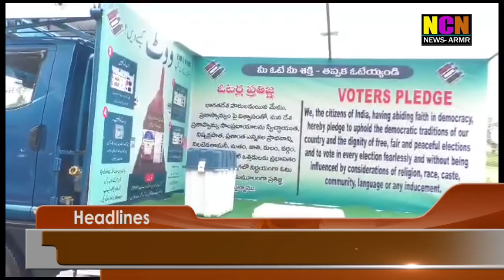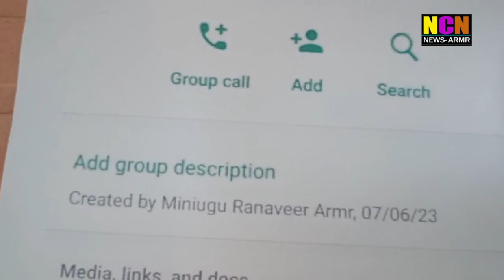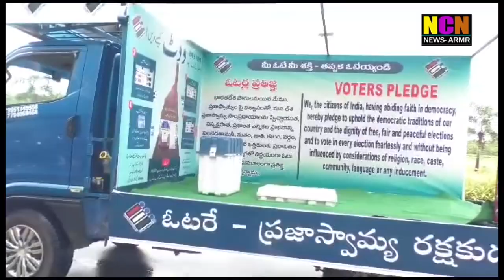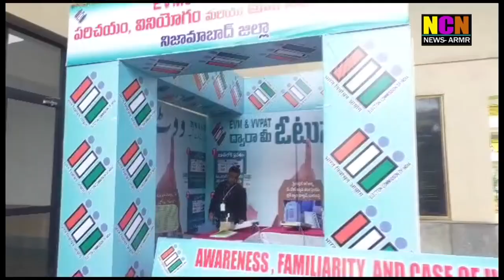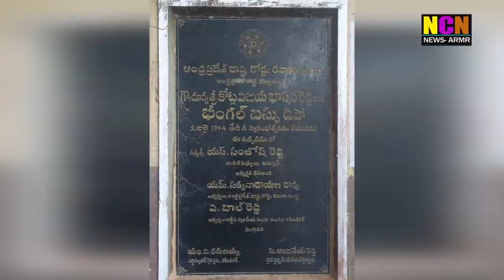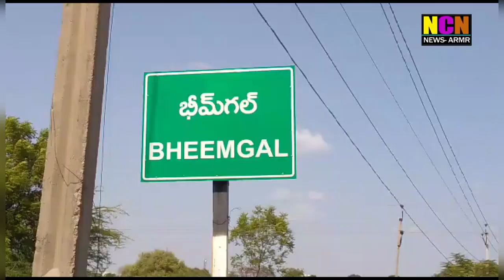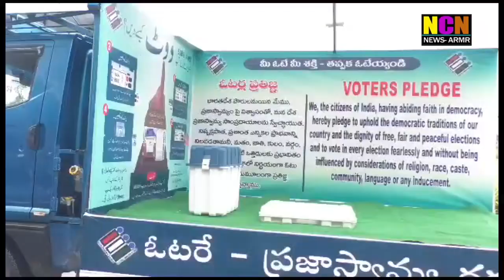NCN NEWS ARMOOR DAILY NEWS 21 07 2023